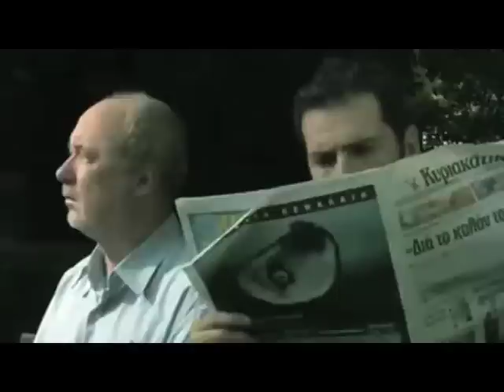Menghormati Orang Tua by Ps.Samiton Pangelah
MSI Surabaya Sunday Service 31 Januari 2016
Video By MSI Surabaya Multimedia Team - knock pictures